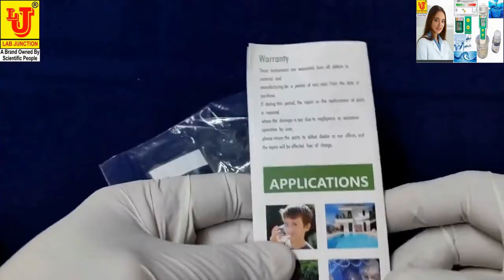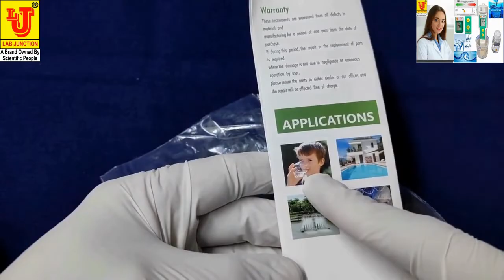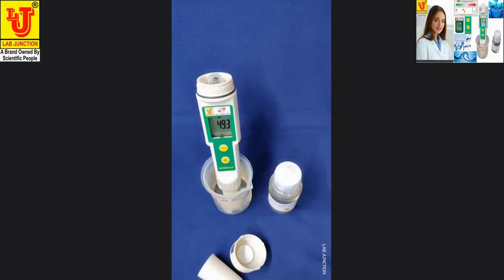ORP Meter LJ-169 E